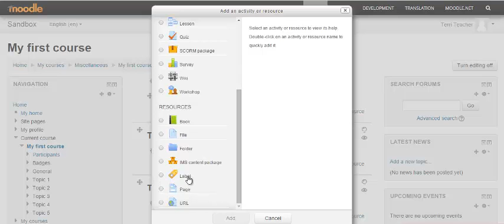How to create a label in Moodle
A short video on how to create a label in Moodle.